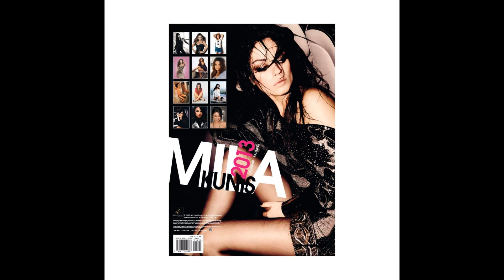Mila Kunis Calendar 2013 SNEAK PEAK - SexyPictures2013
Sexy pictures from the Mila Kunis calendar, enjoy!